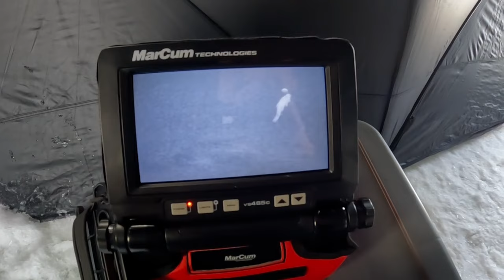Ice Fishing somewhere in Alberta, Canada on a Frozen Lake - February 4 2024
Back at it Ice Fishing another small lake somewhere in Alberta. The fishing was S-L-O-W but first light first bite seems to hold true! Managed to only catch one Northern Pike but we had a bunch of tip ups go off with nothing ado! Nonetheless the weather was spectacular and it was nice to get out onto the ice with my daughter Thea and my good buddy Marcel... and of course our St. Beranrd / Akita - Daisy!!!

Filmed 100% with my GoPro Hero 10 and Hero 11

~ Ice Fishing Tent: Rapala Sherpa 6 Man Tent

~ My new cast iron cooking pan my wife got me for my 43rd Birthday